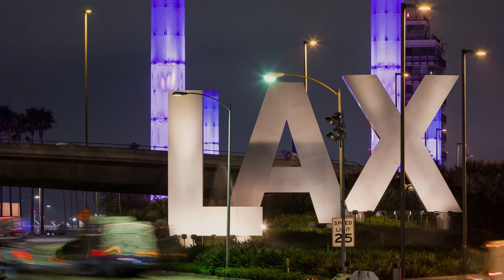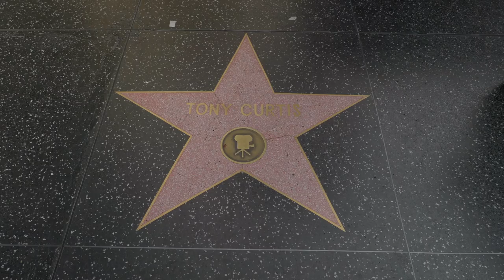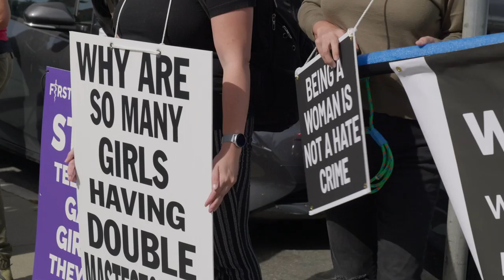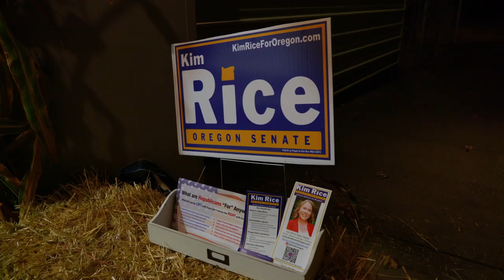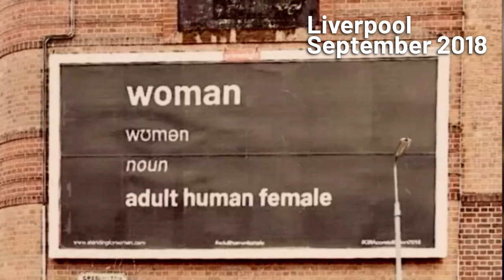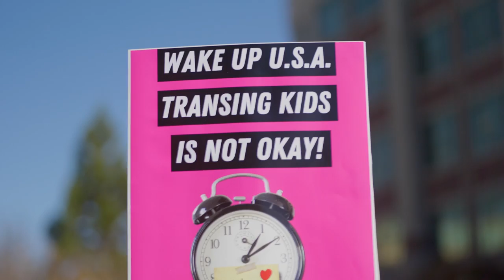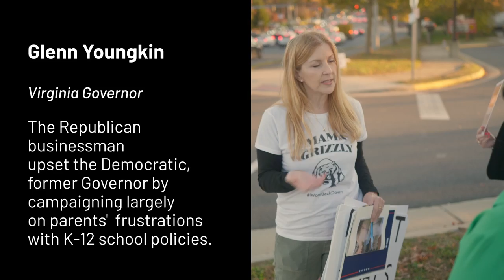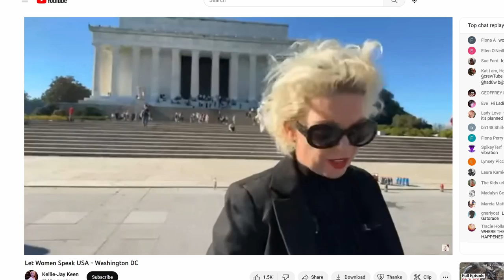Kellie-Jay in the USA - Let Women Speak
This is the original AdultHumanFemale channel and home of Kellie-Jay Keen aka Posie Parker.

We need help to raise the funds to cover security and equipment hire in Australia and New Zealand.

Thank you to all the people who generously donated to this film and the events, thanks to every woman who helped organise the events and thank you to everyone who attended and found the courage to speak.

TERF TALK TUESDAY!
Every Tuesday at 8pm UK time Kellie-Jay hosts a call in show!
Freephone UK - 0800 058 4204
Freephone US - 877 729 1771
Freephone Canada - 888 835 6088
Freephone Australia - 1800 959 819
Freephone New Zealand - 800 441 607